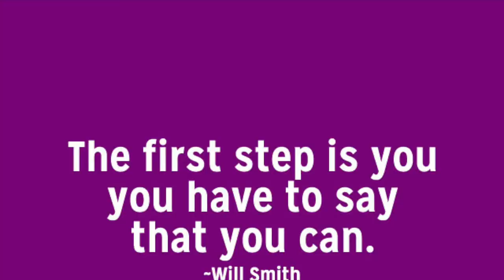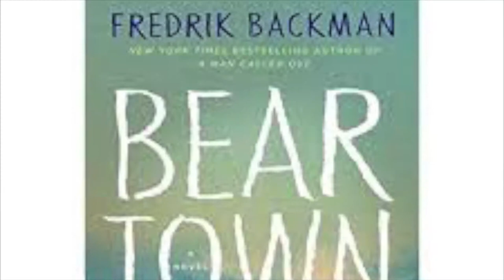Us Against You book trailer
A trailer about the book Us Against You by Fredrik Backman